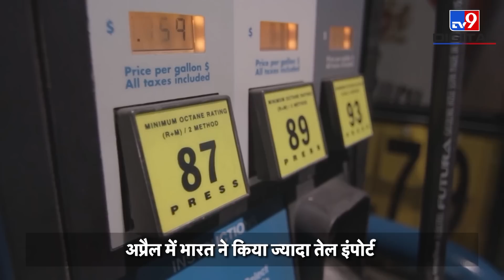Russia के तेल से Europe का खेल, India को क्यों पड़ रहा महंगा? | Crude Oil Import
पिछले कुछ दिनों से कच्चे तेल की कीमतों में हल्की गिरावट देखी गई. लेकिन ये राहत ज्यादा दिनों तक नहीं मिलने वाली है. आने वाले दिनों में देश में पेट्रोल-डीजल की कीमतों में जबरदस्त इजाफा हो सकता है. ऐसा इसलिए क्योंकि, रूस-यूक्रेन के बीच 3 महीने से जारी युद्ध के बीच रूस ने क्रूड ऑयल को लेकर बड़ा ऐलान किया था. लेकिन भारतीय रिफाइनरी को रूस से सस्ते क्रूड ऑयल का कुछ खास फायदा नहीं मिला, बल्कि यूरोपीय देशों को इसका भरपूर फायदा मिल रहा है. ऐसे में आने वाले दिनों में देश में पेट्रोल-डीजल की कीमतें में बढ़ सकती हैं.

Credit: International | JyotiChourasiya/Producer | Rohit/Editor